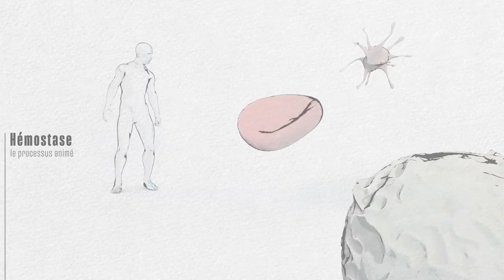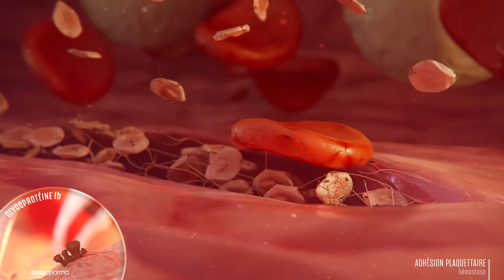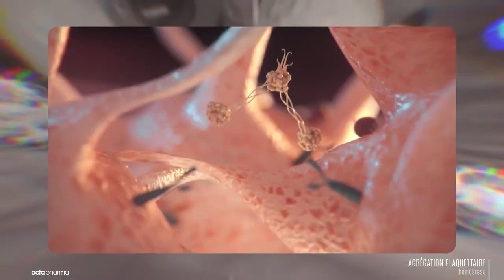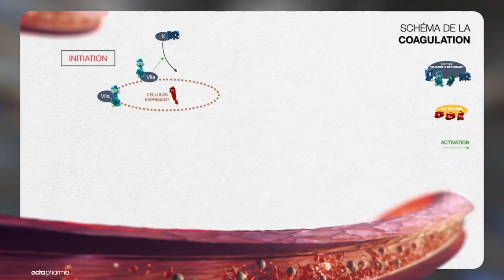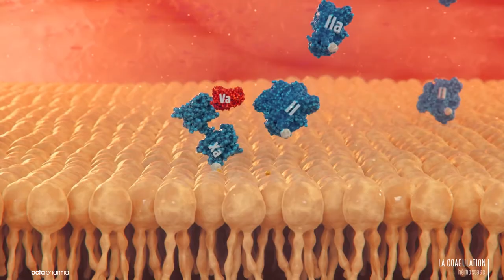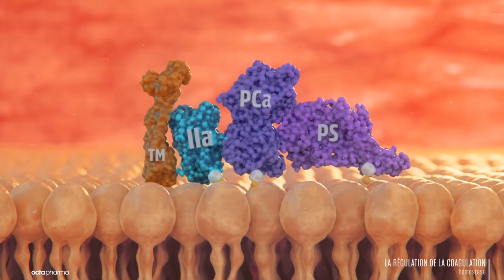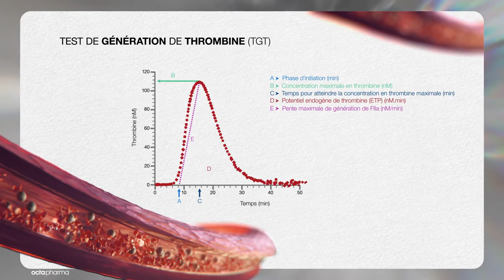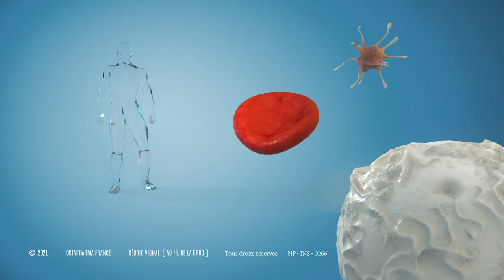Hémostase: le processus animé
Afin d’accompagner la formation des professionnels de santé, OCTAPHARMA met à votre disposition un nouvel outil pédagogique, moderne et didactique : le film « Hémostase, le processus animé ». Nous avons fait appel à 3 experts issus de différentes spécialités pour offrir une vision dynamique à 360 degrés de ce processus. Ce film d’animation 3D vous invite à plonger au cœur du processus cellulaire et moléculaire qu’est l’hémostase, le tout commenté par une voix off. D’une durée inférieure à 15 minutes, ce film détaille de manière très précise et avec une grande qualité d’image l’ensemble de la cascade de la coagulation.